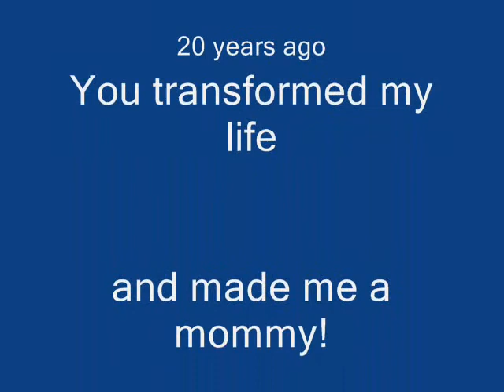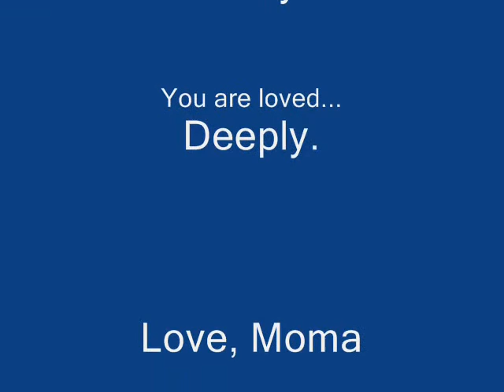Happy Birthday Carmen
Presented to Carmen on her 20th birthday